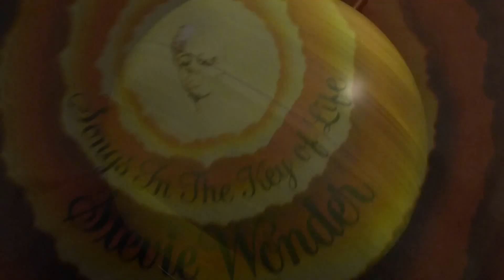Kings of Leon - 100,000 People SONG REVIEW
John reviews the brand new Kings of Leon single, 100,000 People! If you've yet to hear this HOT TRACK, listen
JOHN'S GRADE:
9/10